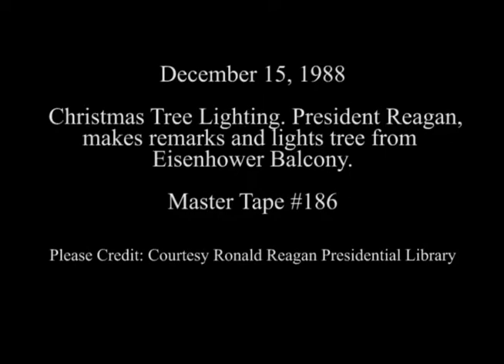President Reagan's Remarks on Lighting the National Christmas Tree on December 15, 1988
Full Title: President Reagan's Remarks on Lighting the National Christmas Tree from the Eisenhower Balcony at the White House on December 15, 1988

Access Restriction(s):Unrestricted
Use Restriction(s):Unrestricted